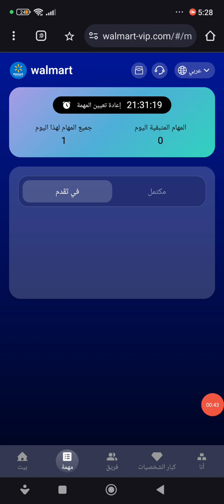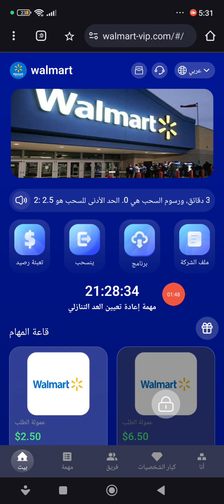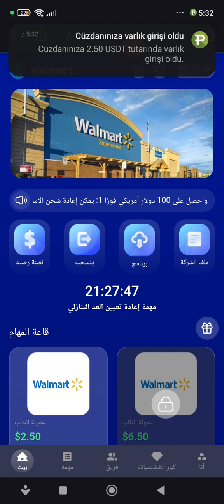اثبات السحب 2.50 من موقع الايداع 12 دولار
التداول الكمي افضل منصة للربح من الانترنيت Erspce

اثبات السحب موقع جديد الربح من الانترنت
كل يوم 12 دولار مجاني

افضل منصه لتداول والاستلام والايداع العملات الرقميه
احصل عليها من خلال هذا الرابط حصرا

الربح من الانترنت للمبتدئين 2024 افضل طرق لربح المال من الانترنت بدون رأسمال كسب المال من الانترنت يوميا
طرق لربح المال من الانترنت يوميا للمبتدئين بدون رئسمال نهائيا
مواقع صادقه لربح المال من الانترنت بشكل يومي اربح يوميا لايقل عن 10$ بدون رئسمال